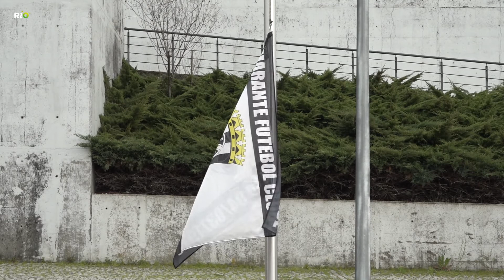Amarante Futebol Clube - 98º Aniversário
Hastear de bandeiras na comemoração do 98º aniversário (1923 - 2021) no dia 4 de março de 2021